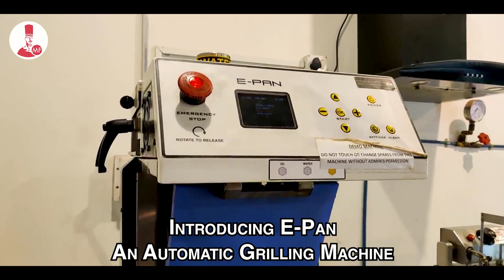Automatic Grill Machine | E-Pan for your cloud kitchen setup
An intelligent solution for all your flatbread requirements and grilling of kababs and patties.

E-Pan makes sure that each bread is cooked at the ideal temperature for the perfect time so there is no scope of over or under-cooking and the food tastes exactly the way it should.

Features of E-Pan:
- Intelligent Heating System
- Even Spreading of Oil
- Automatic Food Ejector